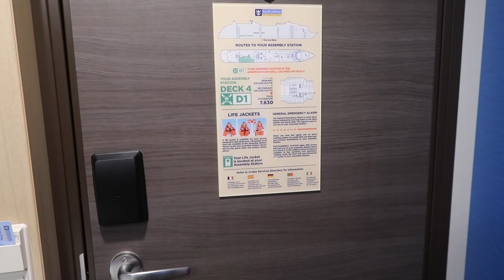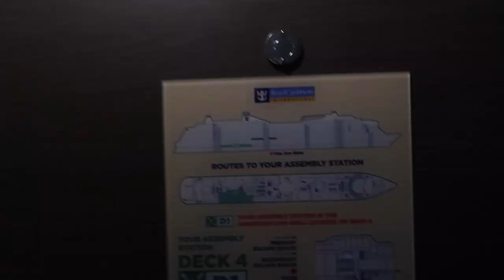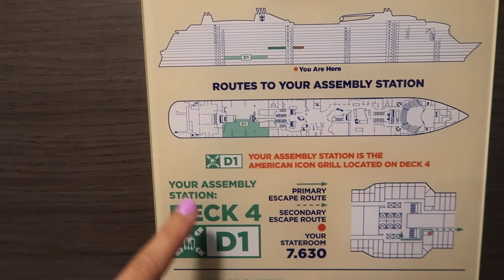Anthem of the Seas I Day 1 Part 1 l The Jersey Fam Adventures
Cruise time! We set sail on Royal Caribbean's Anthem of the Seas out of Bayonne New Jersey! Take a quick look at the ship & my stateroom (don't worry a full Anthem of the Seas tour will be up too) We got our WOW bands and were ready for our 9 day vacation!